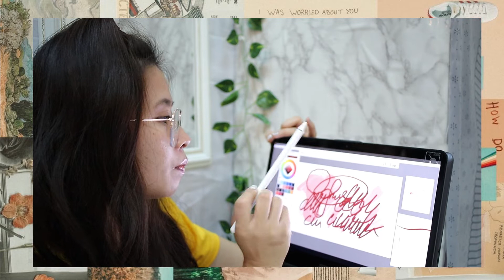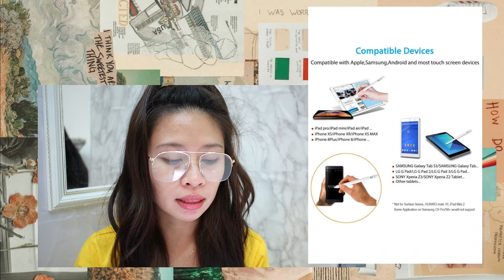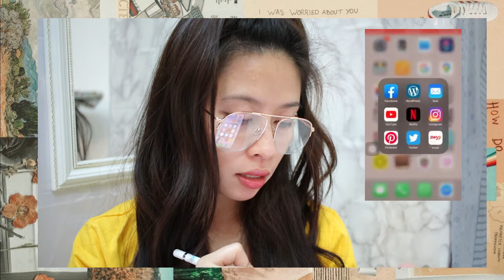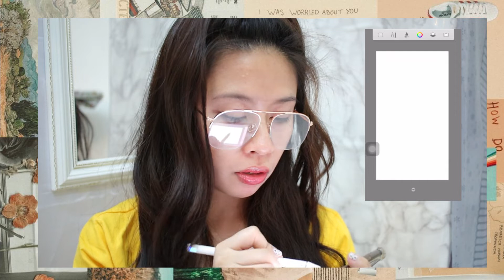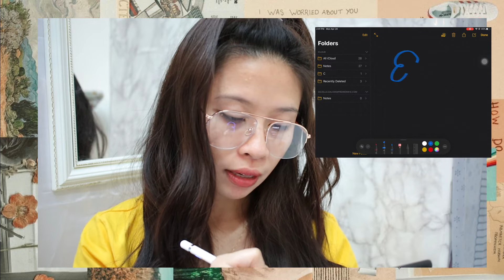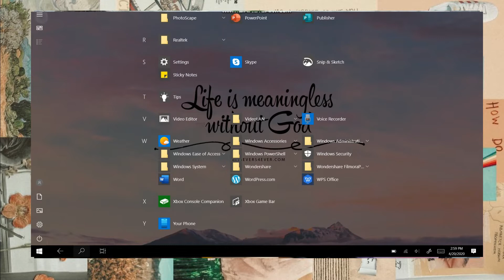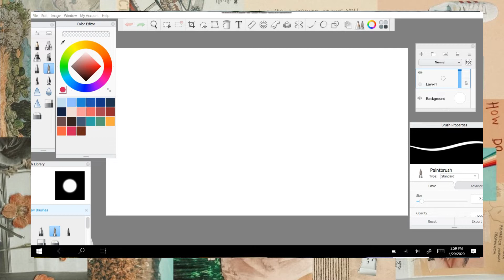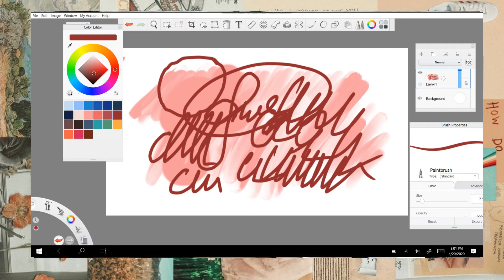Affordable stylus for Andriod, Windows, Ipad and Iphone./ Simply Zelle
NOTE: Forgot to mention that it is not for SURFACE SERIES, HUAWEI mate 10, IPAD Mini 2. Some Application on samsung C9 Pro/S8+ is not supported.

I am so happy with the continuous support you give to me especially to  my new subbies!  Help me to grow our family and support each other. Hope this video is helpful and Enjoy!

Product mentioned:
ANYQOO active stylus Pen at AMAZON

FAQS:
I am a nurse working in UAE. I have a passion for makeup and fashion as well arts and a lot more.

Thank you for making up to this point.